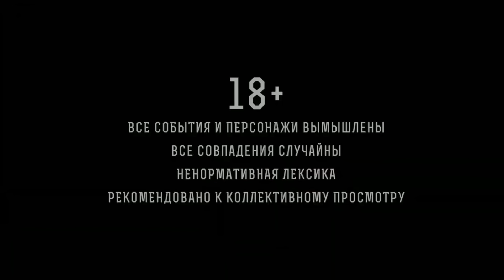ОБЪЯСНЯЮ УКРАИНЦАМ ЧТО ИХ ЯЗЫК ДИАЛЕКТ РУССКОГО ЯЗЫКА